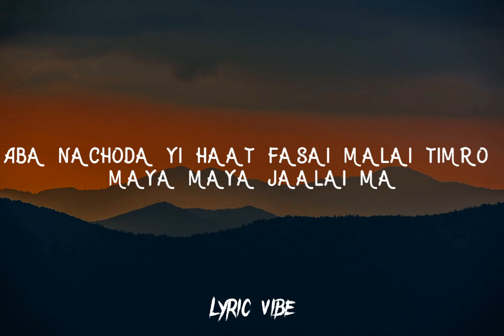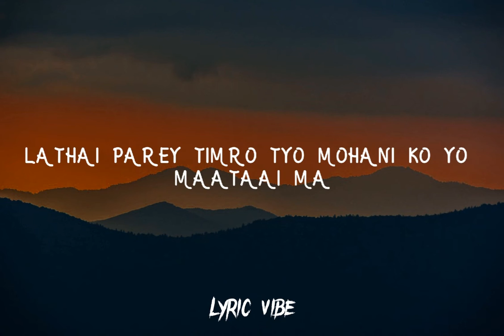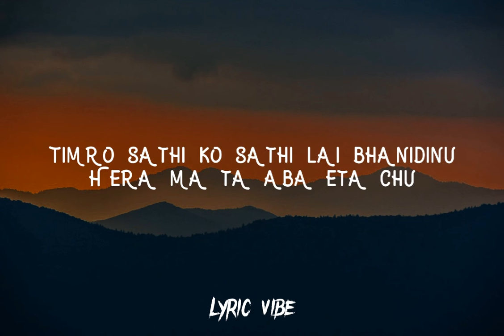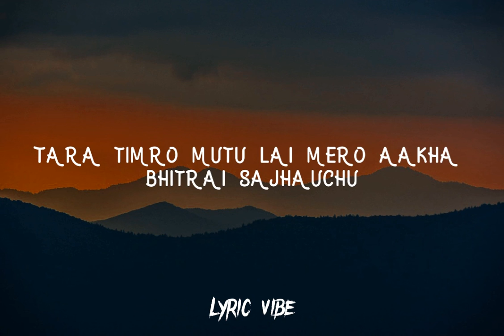AATTINCHEY- DJ bisnow ft. Yebesh Thapa, VEK & Bizen | lyric vibe